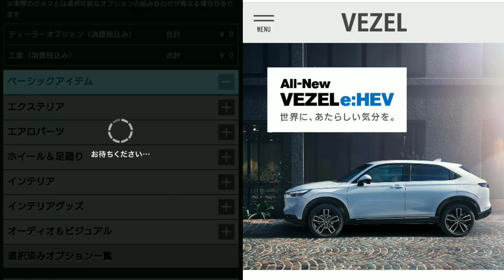新型ヴェゼル e：HEV Z 見積り！お勧め&必須オプションを紹介！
ホンダは、新型ヴェゼルを2021年4月23日に発売。価格は227万9200円～329万8900円。
ラインアップは2モーターハイブリッドシステムe：HEV（イーエイチイーブイ）を搭載する「e：HEV X」「e：HEV Z」「e：HEV PLaY」の3モデルに加え、直列4気筒1.5リッターガソリンエンジン搭載モデル「G」の計4タイプを用意する。

今回は一番の人気グレードのZを見積り、お勧めのオプション、カスタムパーツを紹介してみた。

・新型ハリアー、ヤリスクロス、新型ソリオ、新型ノート、新型ヴェゼル、新型N-BOXなどの新車情報、試乗車やレンタカーを紹介。